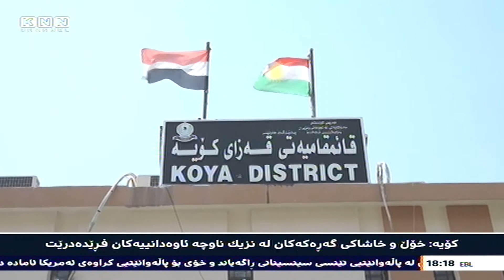کۆیە: خۆڵ و خاشاکی گەرەکەکان لەنزیک ناوچە ئاوەدانییەکان فرێدەدرێت